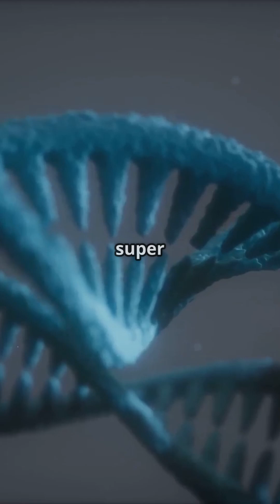The Woman Who Can't Feel Pain or Fear!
Imagine living a life without feeling physical pain or even the stir of fear. Meet Jo Cameron of Scotland — one of only two known people in the world with a rare genetic mutation that leaves her virtually immune to pain, anxiety, and fear.  how this incredible condition was discovered during her hip-and-hand surgeries, and what scientists hope it could mean for future pain and anxiety treatments.

Prepare for a mind-blowing glimpse into how our bodies interpret pain and fear — and what it means when those signals never arrive.